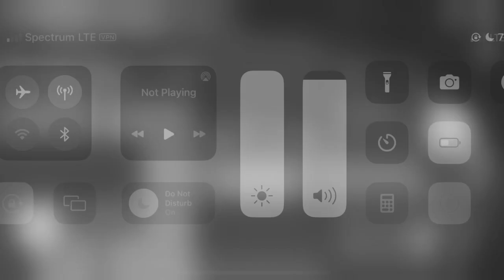Among Us - Funny Gameplay Moments 136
We make funny Among Us montages with original commentary reviewing memes and stuff, high quality editing and effects expressing and showing our opinion and vision on each in-game situation.

Songs in the video:
0:01 - Uninvited Guests - Etienne Roussel
0:35 - Meet the Masters of Circus - Luella Gren
2:59 - Alles Gut Polka - Trabant 33
5:03 - Bubble Bee - The Fly Guy Five
7:01 - Der Bleter-Vals - Valeria's Klezmer Chariot
7:09 - Two-Steppin - Roy Edwin Williams